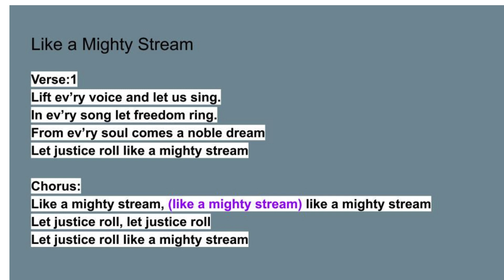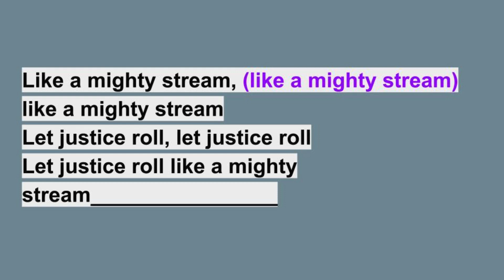Like a Mighty Stream - lyric video